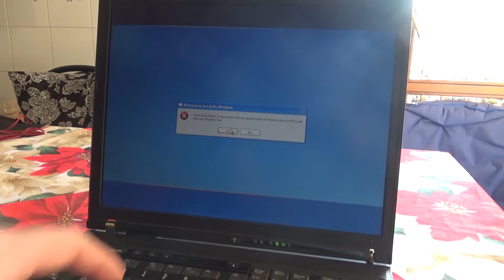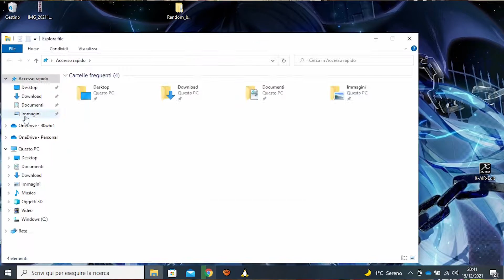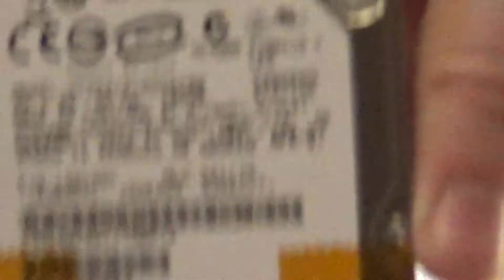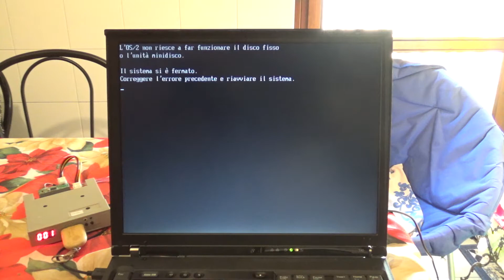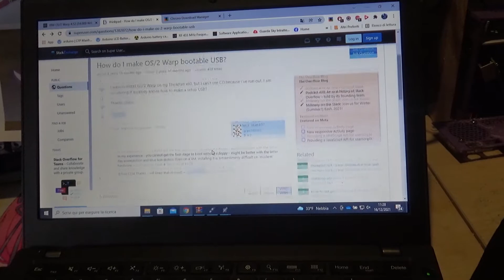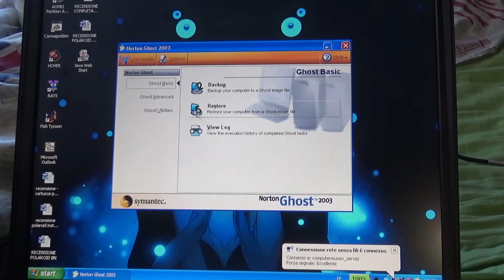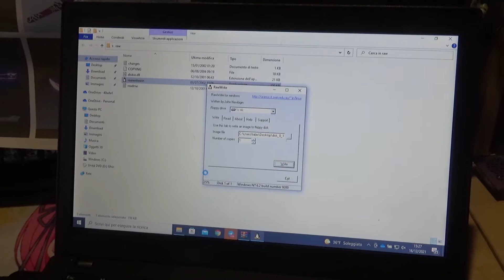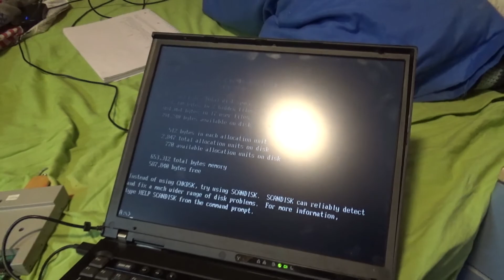CMC EP.137 - Proviamo ad installare L'OS/2 sul nostro ibm thinkpad t40